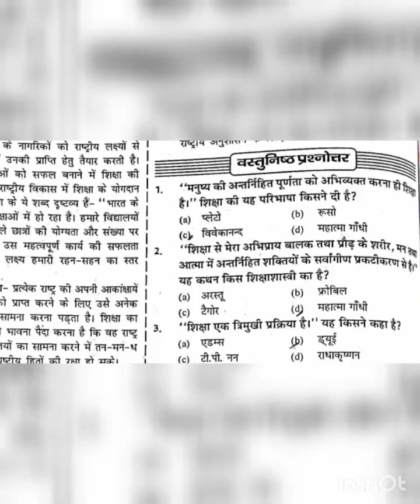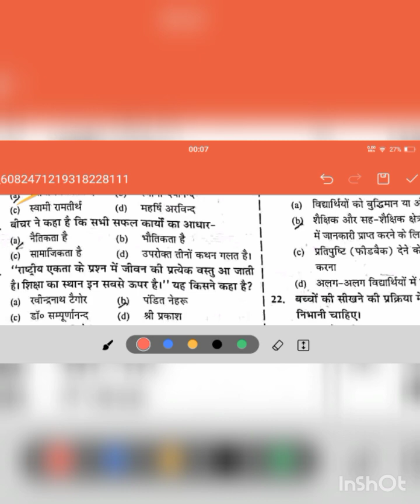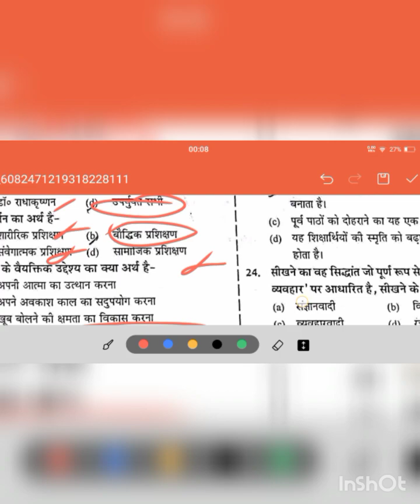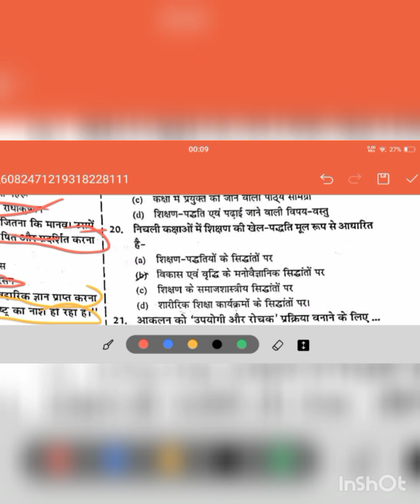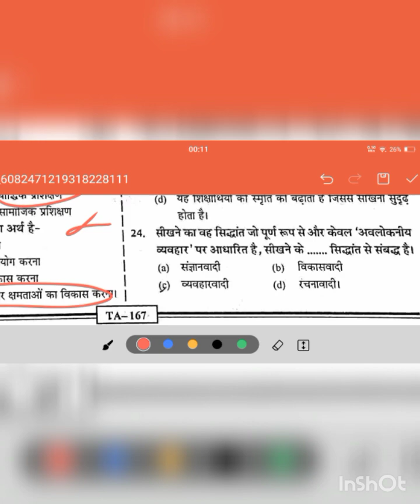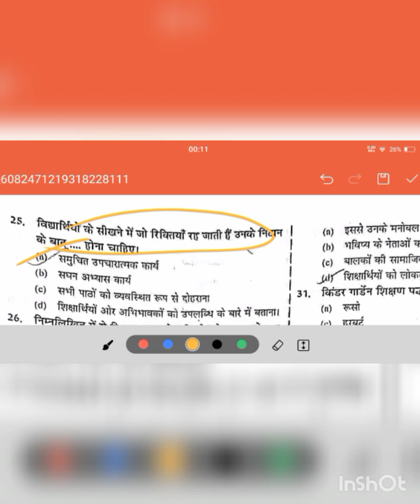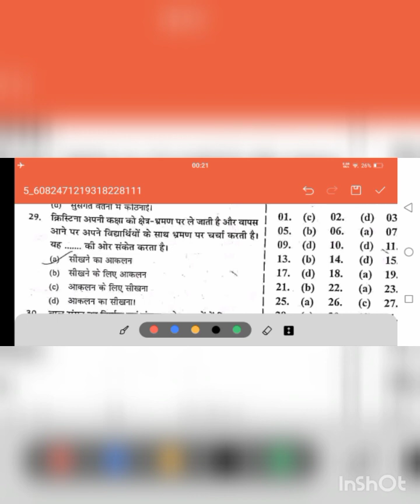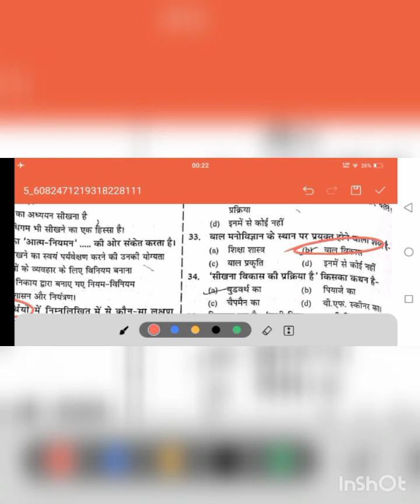pssou pre bed entrance prepration video-31